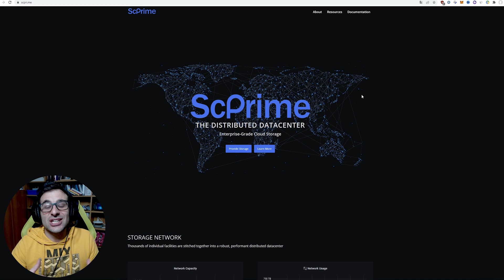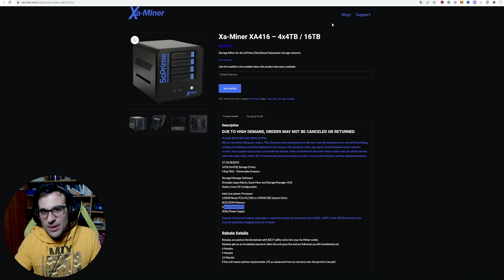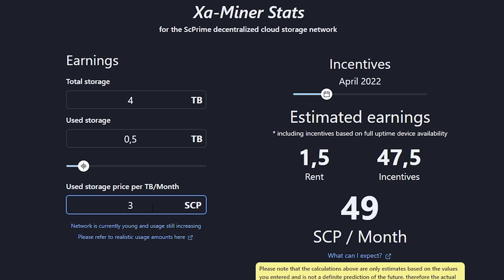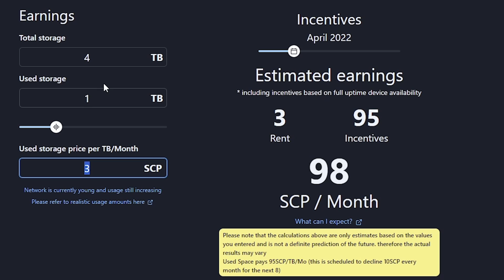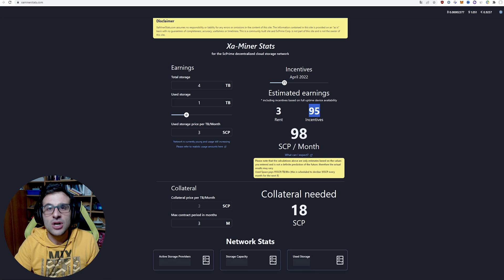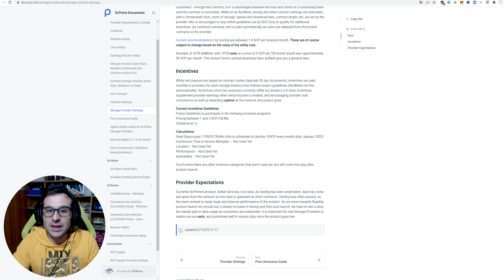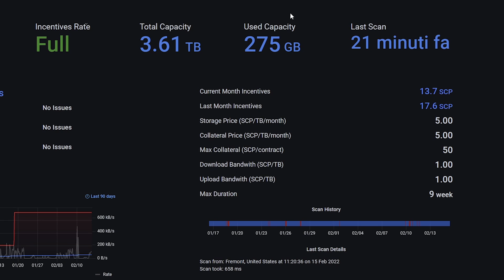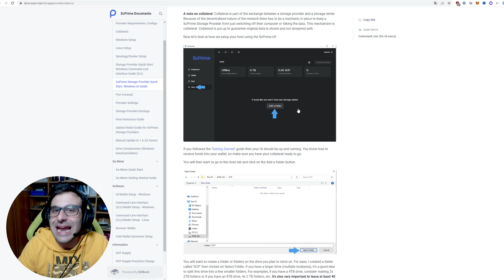MINARE CRIPTOVALUTE con gli HARD DISK - SCPRIME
Il mining di crypto con gli HARD DISK su SCPRIME ($SCP) potrebbe essere un alternativa per una RENDITA PASSIVA Rispetto al minare criptovalute con GPU e CPU. Vediamo come guadagnare incentivi.

🤿TUTTI I SOCIAL (Telegram , Instagram, Twitter)
e link di BONUS e SCONTI:

●▬▬▬▬ INDICE ▬▬▬▬●
0:00 - Intro
0:17 - ISCRIVITI BARBONE
1:03 - Cloud storage SCPRIME ($SCP)
2:05 - Come iniziare?
3:15 - GUADAGNI E SPIEGAZIONE COMPLETA
12:28 - Salame paesano